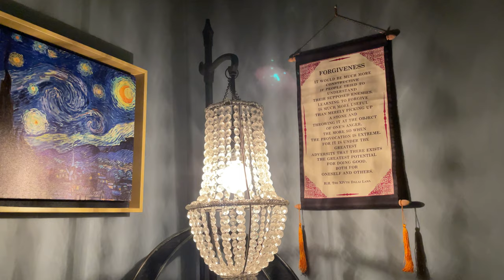The Sacred Texts Of The Dhammapada; Chapter XII: Self